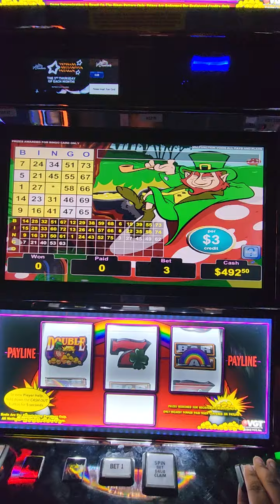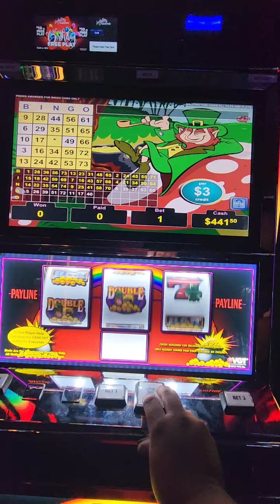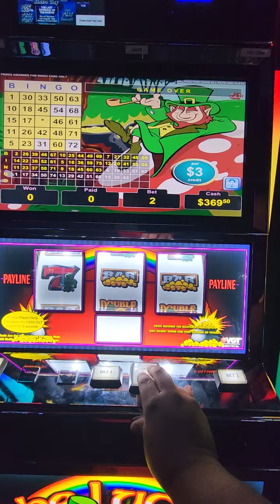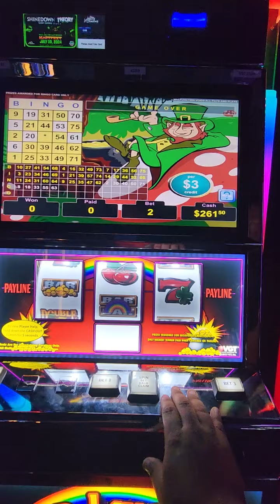Unlucky Leprechaun Slot Machine